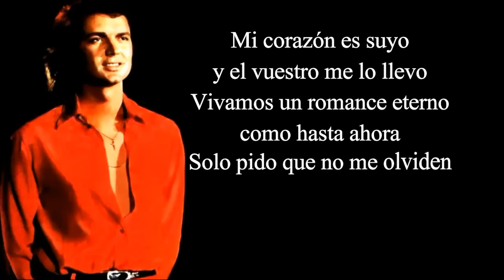CAMILO SESTO - HOMENAJE PÓSTUMO (1946 - 2019)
Camilo Blanes Cortés, más conocido por su nombre artístico Camilo Sesto (Alcoy, Alicante, 16 de septiembre de 1946 - Madrid, 08 de septiembre de 2019), fue un cantante, compositor e intérprete español de balada romántica, pop y rock.

Es uno de los cantantes insignia de España, galardonado en 2011 con la medalla «Máximo orgullo hispano» entregado en la ciudad de Las Vegas en Estados Unidos. Con más de 40 producciones discográficas y gracias a su frenética actividad en las décadas de 1970 y 1980, continúa siendo uno de los intérpretes con mayor cantidad de números 1, 18 en la lista de los 40 principales. Se estima que sus ventas superan los 180 millones de copias.
UN MUNDO MEJOR...

Vídeo editado por Javier Augusto Huamán Meneses.